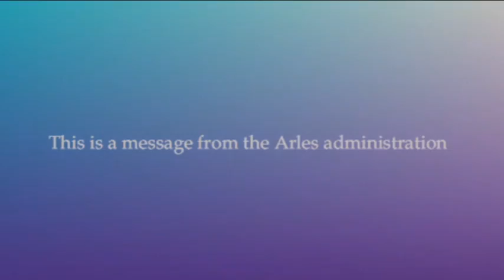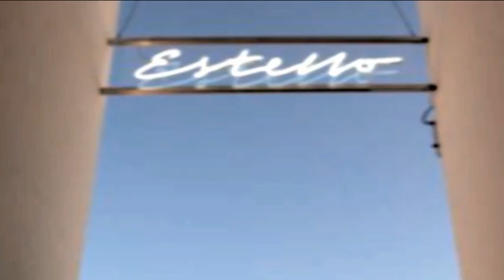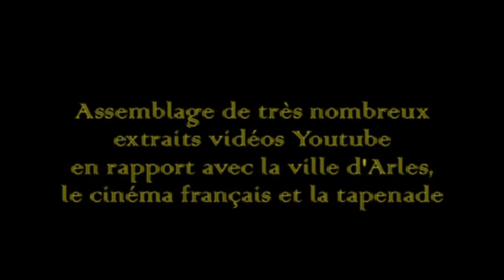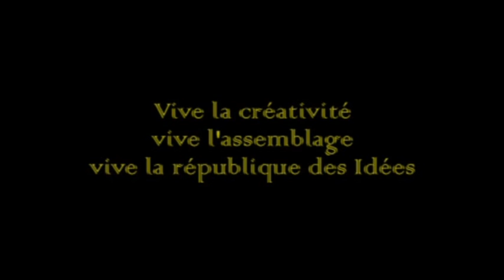Arles next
Arles répond à son tour à Donald Trump ! Portrait en creux d'une des plus belles villes du monde.